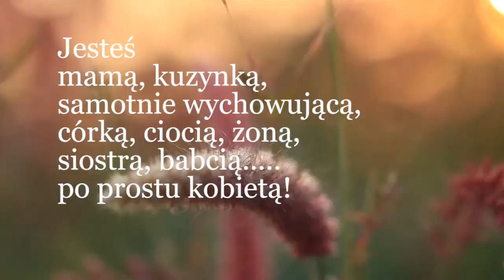Warsztaty dla kobiet - znam swoją wartość, ponieważ jestem prawdziwą kobietą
Parafia Imienia NMP w Warszawie - Międzylesiu, ul. Bursztynowa 16
 14 stycznia (sobota), godz.17.00